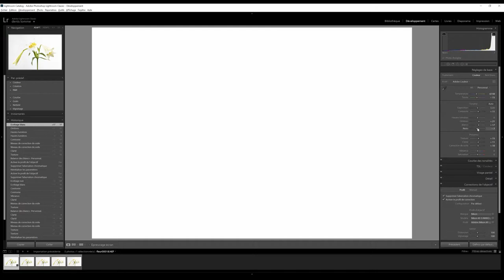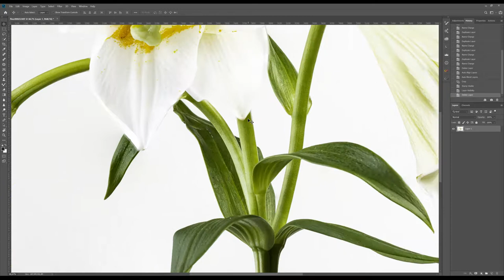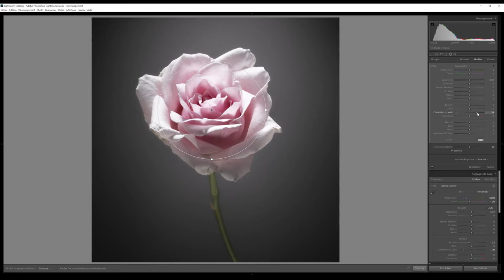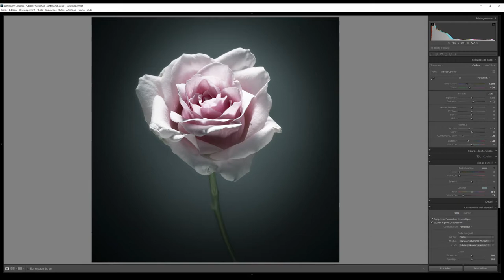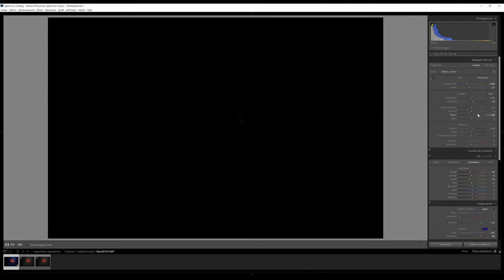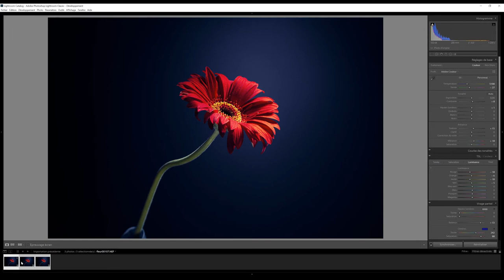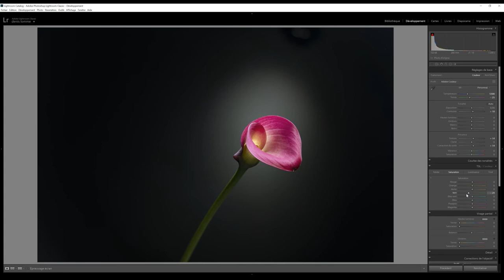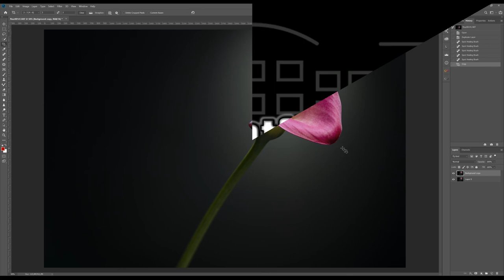Flowers Powers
Quelques idées pour réaliser des photos de fleurs en studio